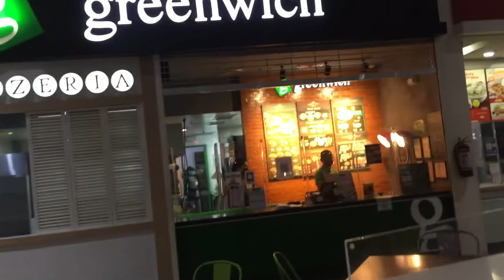CITY MALL | ZAMBOANGA CITY